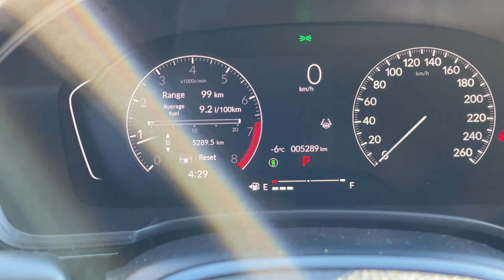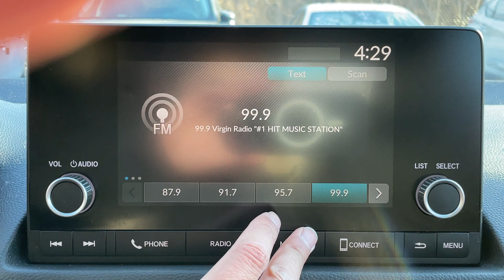2022 Honda Civic LX Sedan TX2887A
Platinum White Pearl on Black Fabric